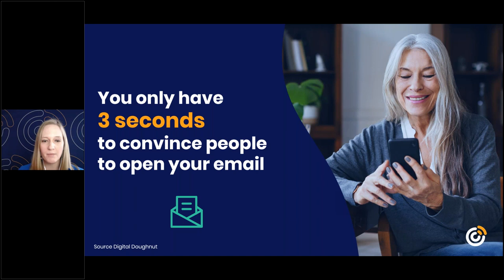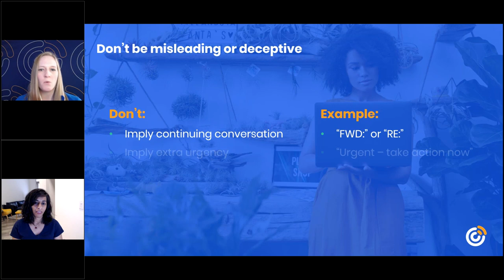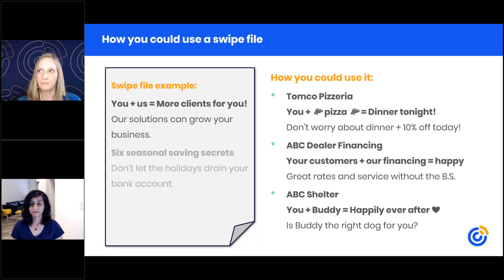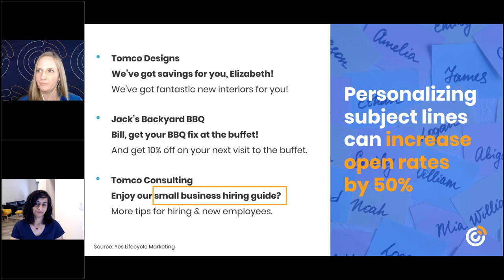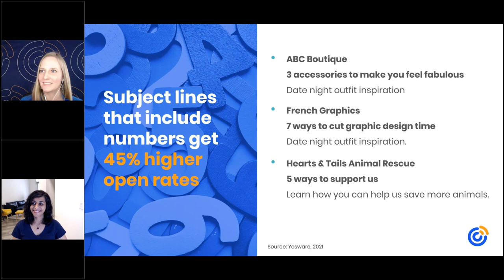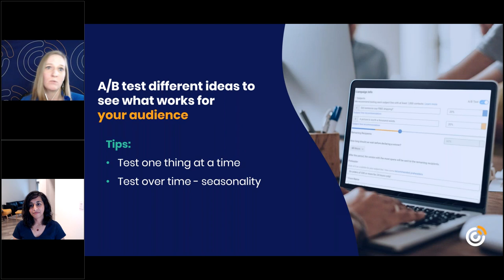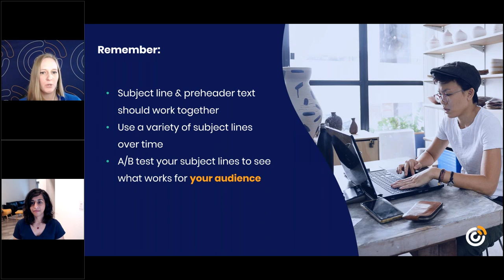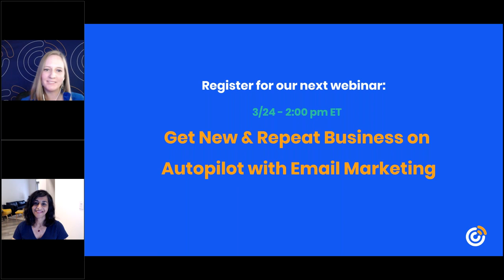Get More Opens with Great Subject Lines | Constant Contact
In the inbox, you have just a few milliseconds to capture someone’s attention and convince them to open your email.

Beyond the relationships you’ve been building with your contacts, subject lines determine whether someone reads your email or moves it to the trash.

In this free one-hour webinar, we’ll provide tips and examples to get you writing subject lines that capture subscriber attention. You’ll learn:

 - Tips for writing a great subject line
 - Ideas for getting creative
 - Data-driven subject lines that work

About our guest: Jaina Mistry is an email marketer with nearly 15 years of experience in the industry and has worn almost as many email hats. When she’s not fine-tuning Litmus’ email marketing program you’ll find her baking up a storm in the kitchen.

Resources:
- Register for our next webinar on 3/24: Get New & Repeat Business on Autopilot with Email Marketing

Create a website and online store with Constant Contact's Website Builder